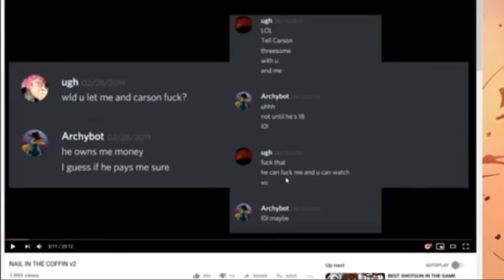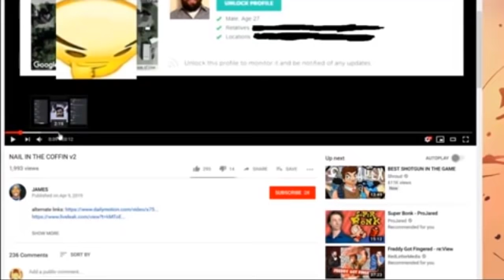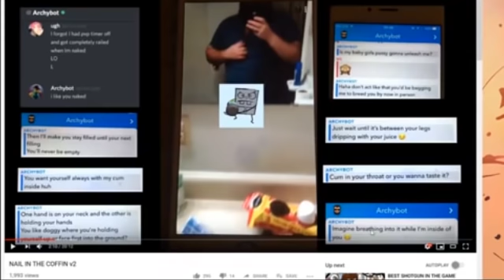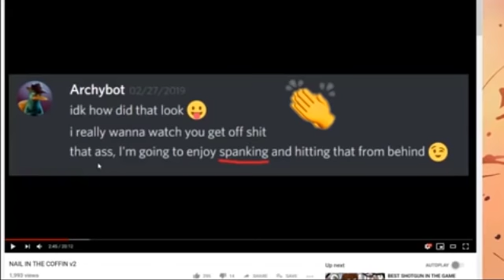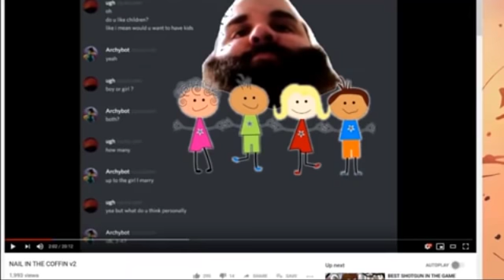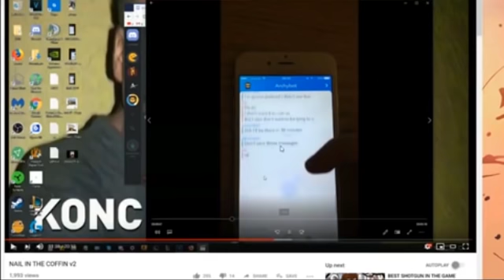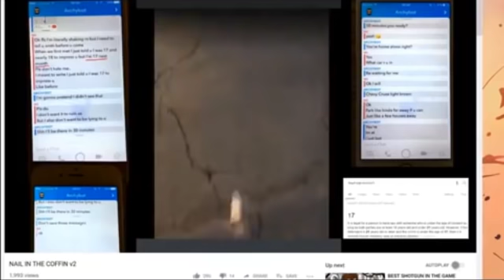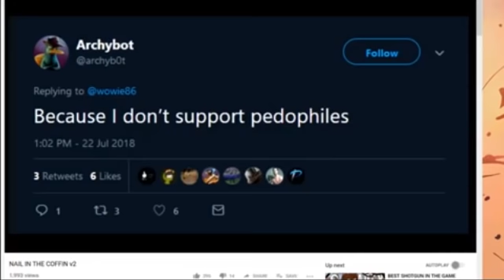Mister Metokur Talks Minecraft Server Owner Archyb0t Getting Catfished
Mister Metokur Talks Minecraft Server Owner Archyb0t Getting Catfished. Badlion owner Archybot was catfished and Jim dives into it

Original stream- deleted